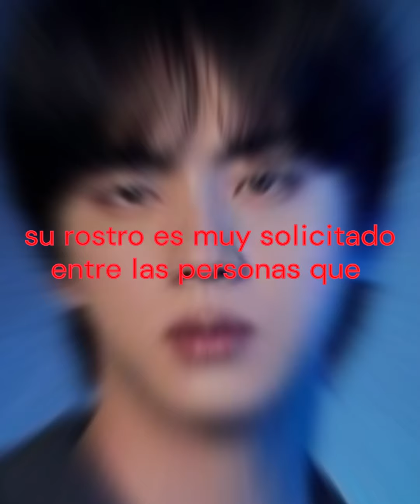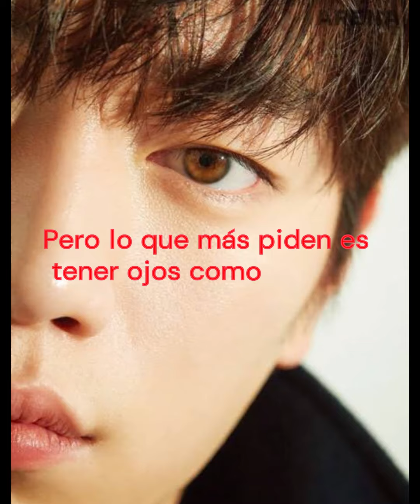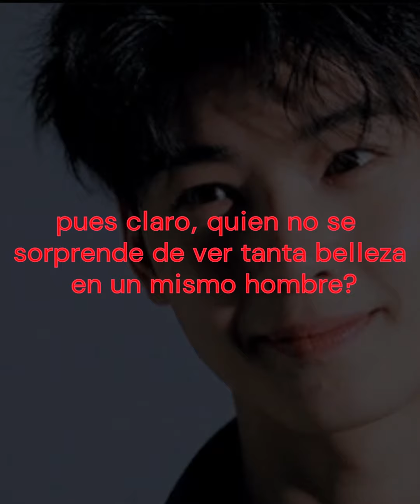TOP 6 | LOS COREANOS MÁS GUAPOS SEGÚN LOS CIRUJANOS 😱😎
en este video te mostraremos a 6 famosos actores coreanos que son considerados por los cirujanos los actores con rostros más solicitados para cirugías plásticas